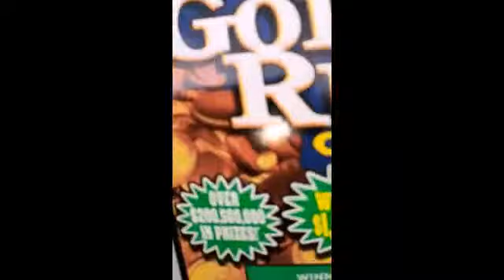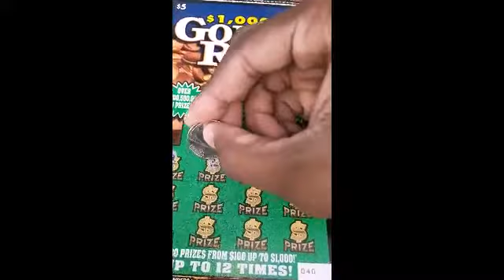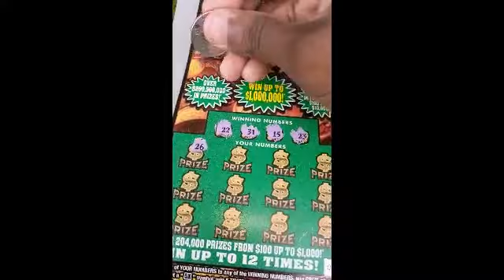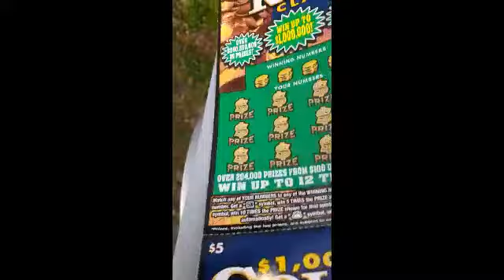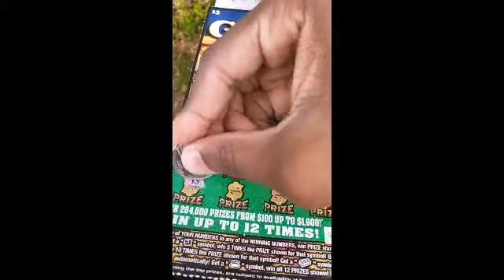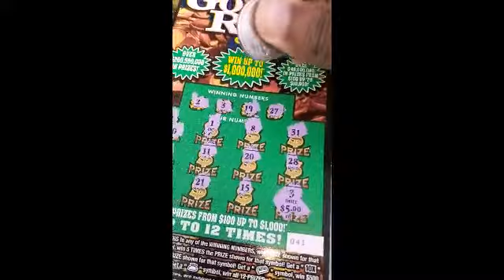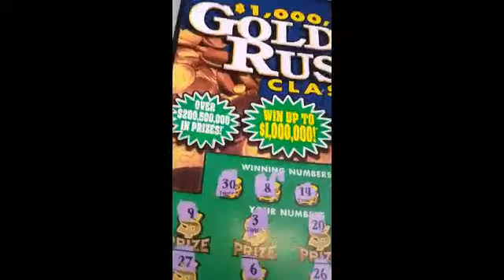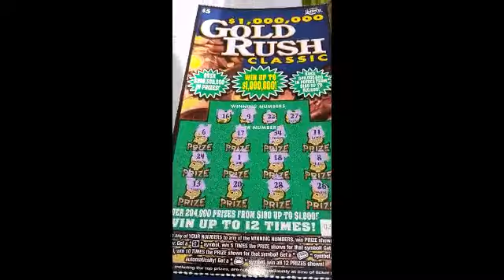Five Florida lottery Gold Rush Classics scratch offs!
Let's win!